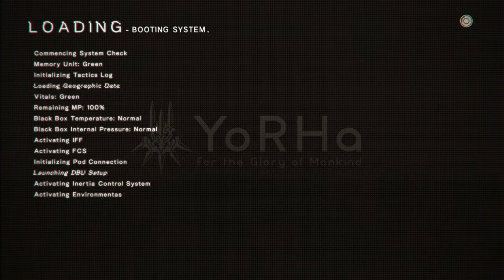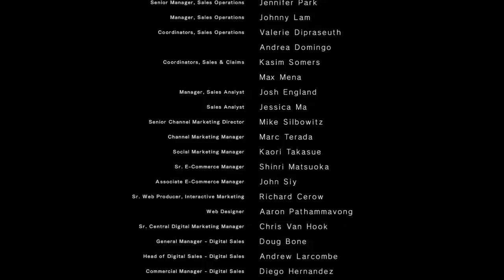Nier Automata Emil Final Boss Fight (A2)